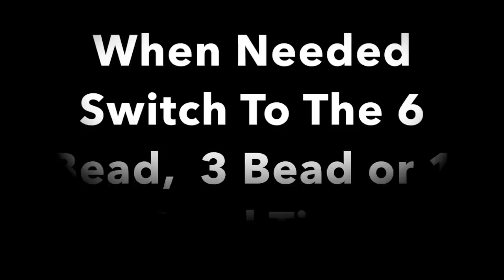How To Be Fast At Diamond Painting EASY TUTORIAL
Hope this helps you in any way it can. I make roughly about 2-5 kits per weeks of various sizes for my shop so I manages to find ways to be quick at it.

This is most helpful when you are on a time constraint with a painting meant to be given as a gift and the date for gifting is fast approaching.

If you would like your name in Lightning Diamonds, like what was used for the words DIYMOON SHOP in the video, you can message us for custom name paintings at DIYmoonSHOP.com

If you're new to Diamond Painting here are links to some of the tutorials I've posted :

LIKE on Facebook : DIYMOON SHOP

GLOBAL - DIAMOND PAINTING DIY KITS AND COMPLETED WORK
PHILIPPINES ONLY - Diamond Painting PHILIPPINES DIY Kits